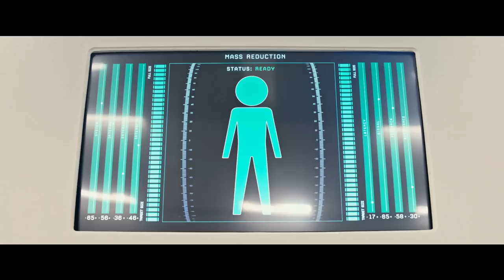Petit Format (2017) | Bande-annonce | Paramount Pictures Quebec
Un monde immense vous attend. Voyez la nouvelle bande-annonce de Downsizing, un film réalisé par Alexander Payne, mettant en vedette Matt Damon, Christoph Waltz, Hong Chauet Kristen Wiig! Au cinéma en décembre.

Lorsque des scientifiques découvrent une façon de réduire la taille des humains à 13 centimètres de hauteur pour remédier à la surpopulation du globe, Paul (Matt Damon) et son épouse Audrey (Kristen Wiig) décident d'abandonner leur vie trépidante, en réduisant leur taille pour rejoindre une nouvelle petite communauté. Un choix rempli d'aventures qui vont transformer leur vie.

Paramount Pictures Corporation (PPC) est un producteur et distributeur international de divertissement filmé faisant partie de Viacom (NASDAQ : VIA, VIAB), une entreprise de contenu de premier plan qui regroupe des marques de renom respectées dans le domaine de la télévision et du divertissement numérique. Paramount dirige un ensemble de marques parmi les plus puissantes dans le domaine du divertissement filmé, dont Paramount Pictures, Paramount Animation, Paramount Vantage, Paramount Classics, Insurge Pictures, MTV Films et Nickelodeon Movies. Les activités d’exploitation de PPC comprennent également les divisions Paramount Home Media Distribution, Paramount Pictures International, Paramount Licensing inc. ainsi que Paramount Studio Group.